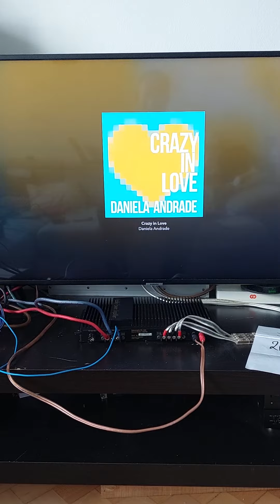Nakamichi pa300 sony xr-c8220R(1)